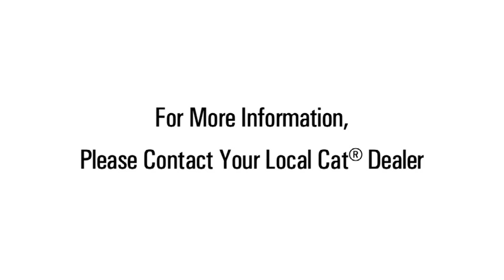TA1 & TA2 Inspections on your Cat® Machine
Caterpillar Maintenance Instructor, Jeff Payne, explains the difference between Technical Analysis 1 (TA1) and Technical Analysis (TA2) Cat® Machine inspections.